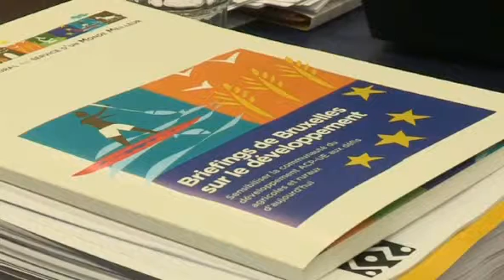26. Pastoralism - Questions 1 (EN)